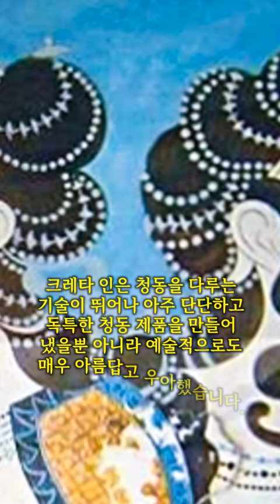크레타 문명의 실체와 멸망